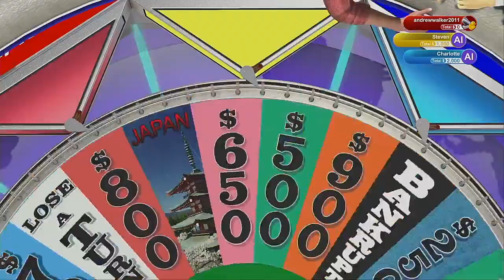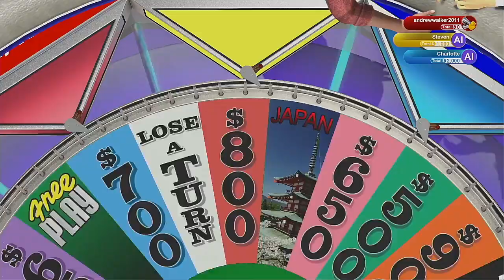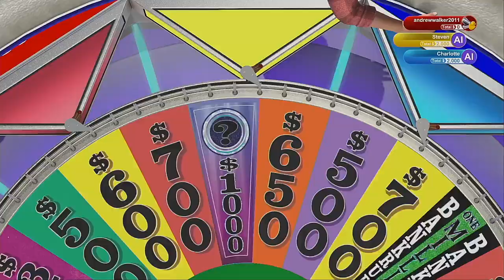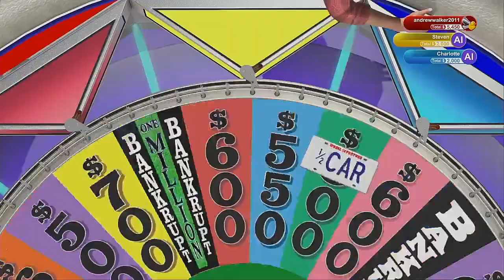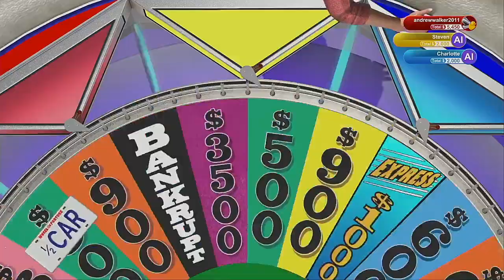Wheel Of Fortune 2020 Season Episode 9